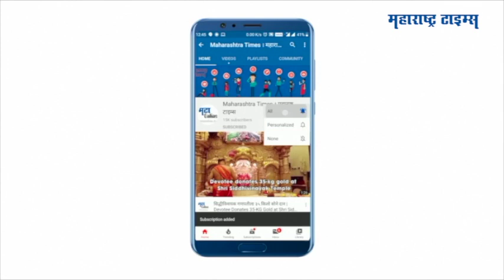VIkas Dubey Encounter | ..असा झाला विकास दुबेचा एन्काऊंटर | Maharashtra Times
यूपीतील गँगस्टर विकास दुबे याचा एन्काऊंटर एखाद्या चित्रपटातील घटना शोभावी असा थरारक होता. पोलिसांनी स्वत: या प्रसंगाची माहिती दिली आहे.